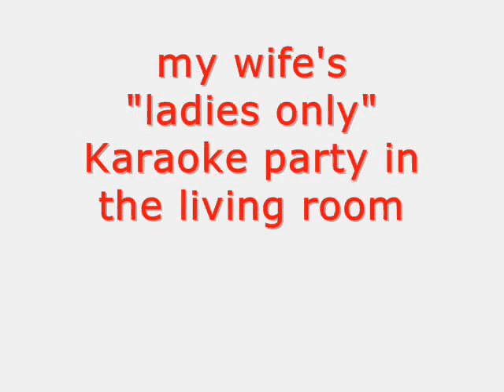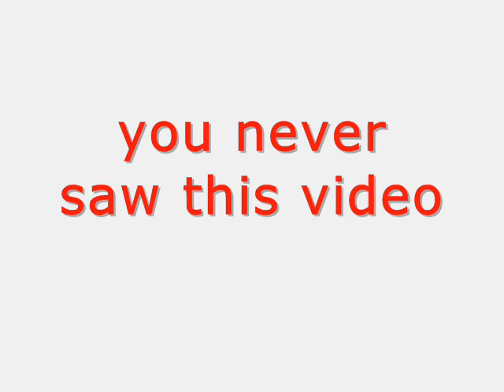karaoke evesdrop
my wife's "ladies only" karaoke party in the living room... doing a little evesdropping!